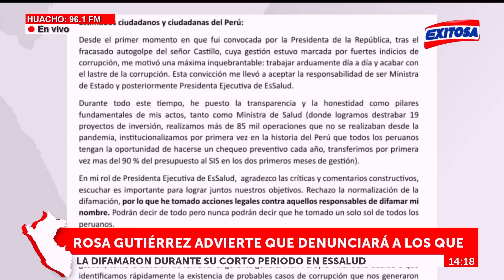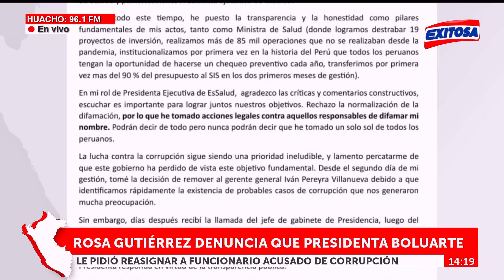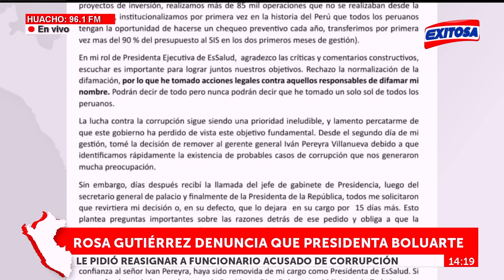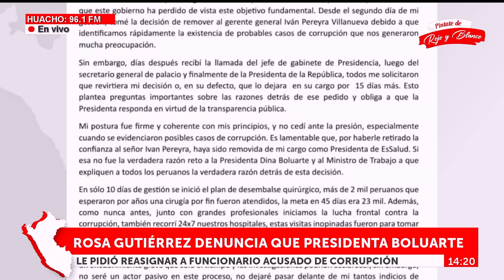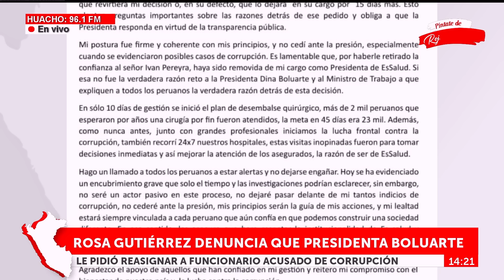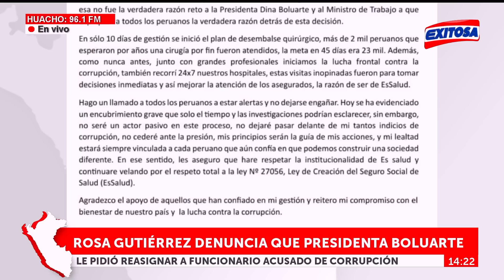🔴🔵Gutiérrez revela que Boluarte la llamó para impedir despido de funcionario acusado de corrupción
ExitosaPerú | La extitular del Ministerio de Salud, Rosa Gutiérrez, reveló que la presidenta Dina Boluarte la habría retirado de su cargo como presidenta ejecutiva del Seguro Social de Salud del Perú (EsSalud) por el despido de un funcionario involucrado en presunta corrupción.

Exitosa Perú
"Exitosa: La voz que integra al Perú"

Corporación Universal